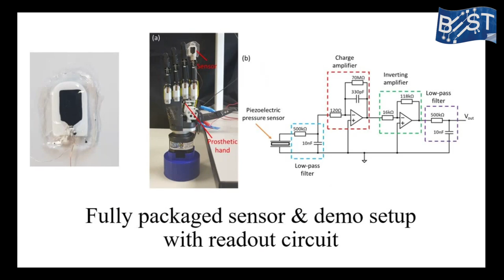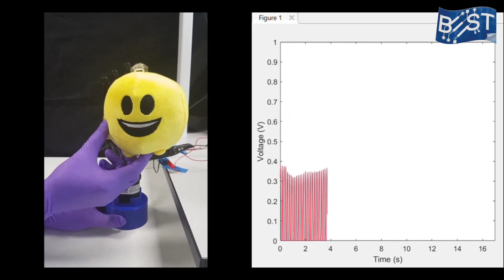Fully 3D Printed Piezoelectric Pressure Sensor for Dynamic Tactile Sensing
Multi-material additive manufacturing, following a direct ink writing (DIW) approach, is a versatile and resource-efficient technique which can lead to low-cost sensors and embedded systems. Such an approach can be used for the fabrication of multiple sensor devices promptly with minimal variation. This video shows a fully printed and packaged piezoelectric sensor using P(VDF-TrFE)-BaTiO3 as the active material. Sensors with different concentrations of BaTiO3 filler were fabricated to obtain devices with optimised performance. The 3 wt.% filler loading generated the highest voltage output of 3V (at 30kPa) due to higher β-phase content as confirmed by FT-IR. The device exhibited a linear response in the working range of 0-60 kPa and showed stable response during test period of 2200 s. Finally, to demonstrate the potential use in real application, the sensor was attached to a prosthetic hand and used to identify objects with different hardness based on the dynamic tactile data. The details of this work are published in Additive Manufacturing Journal